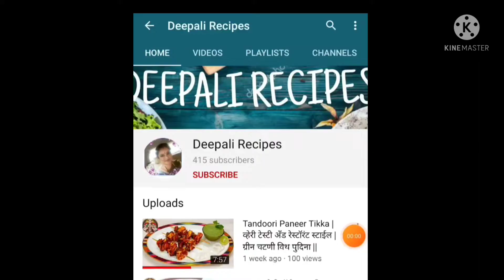चमचमीत व चविष्ट त्याचबरोबर पौष्टिक असा पालक पराठा | मुलानं साठी पौष्टिक पालक पराठा Deepali Recipes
पालक पराठा= पालक पराठा बनवायला अतिशय सोपा तितकाच पौष्टिक आणि चविष्ट आहे. मुलं पालक खात नाही त्यामुळे मुलांसाठी हा नक्की बनवा.

⚡ पनीर स्टप पराठा.

⚡ गुळपोळी